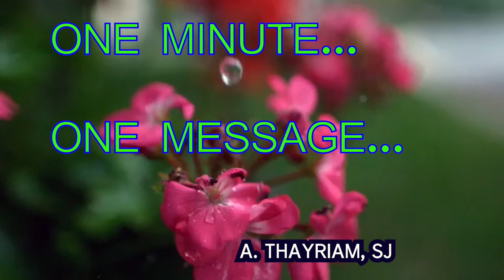One Minute... One Message...!